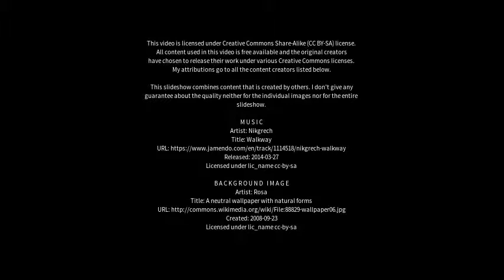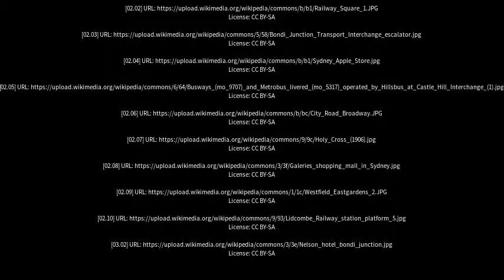Best places to visit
Best places to visit - Bondi Junction (Australia) Best places to visit - Slideshows from all over the world - City trips, nature pictures, etc.